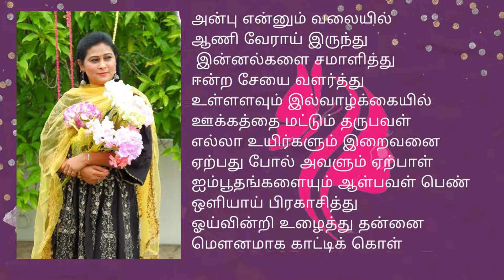Happy Women's Day to all Queens || By Vastrakala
Happy Women's Day to all  Vastrakala Queens